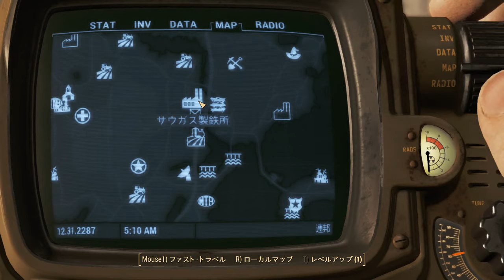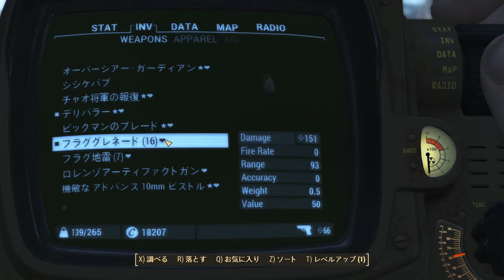Fallout4 多分初見 TOM 139 シシカバブの農場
最後の戦闘で何が起こってるか分からずに自分が怒ってて笑った。
これ前日の深夜のガンナーとの闘いの気分が尾を引いてる感じ
昨日も何が起こってるかわからないうちに何度も殺されて(笑)
ここでもそうなってしまったのでプンプンなのだった